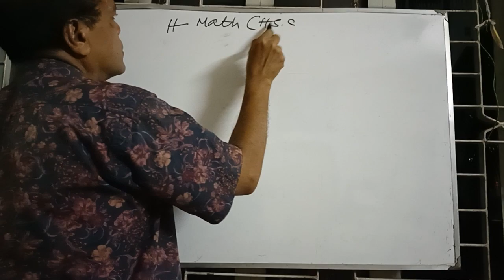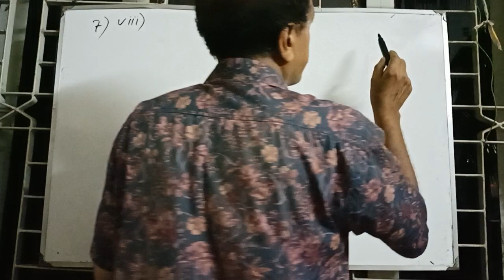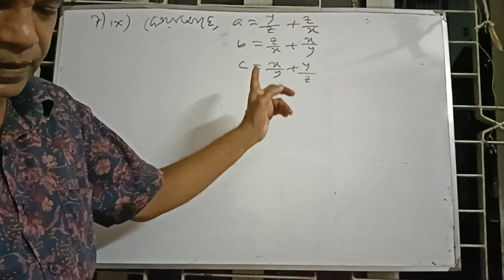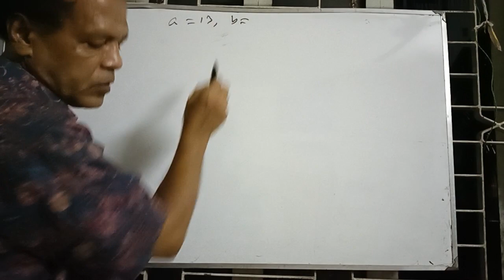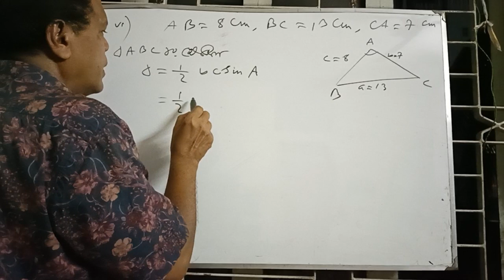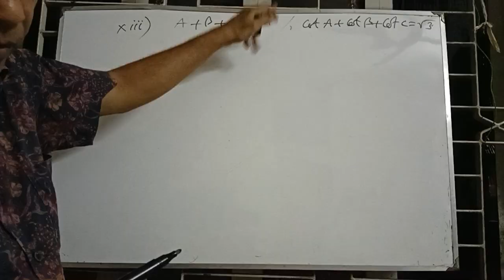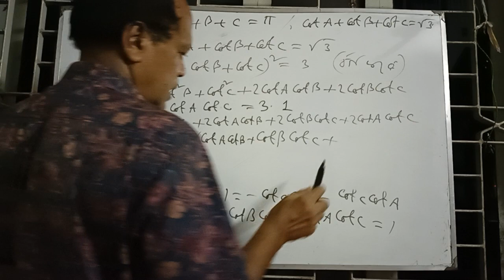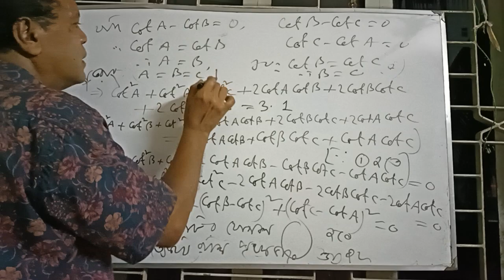Trigonometry -Chapter :07 (Part-20)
Here's another video on trigonometry of higher math 1st paper for intermediate students.